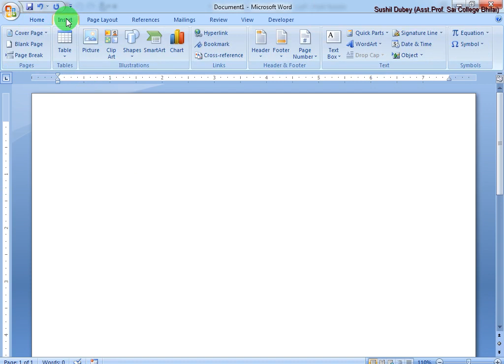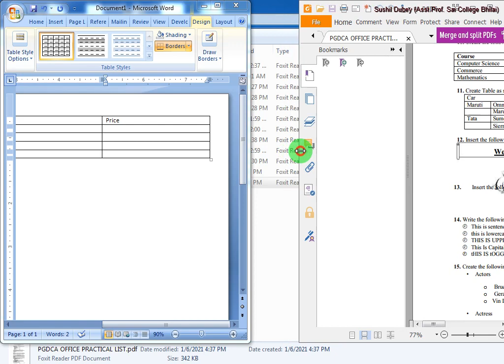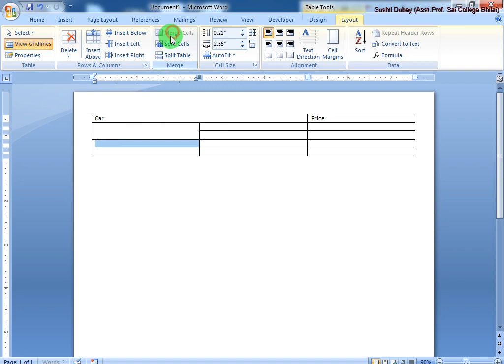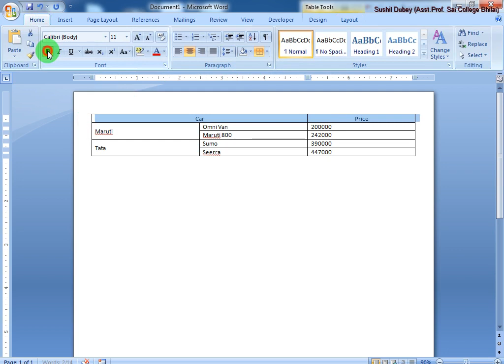Assignment No 011